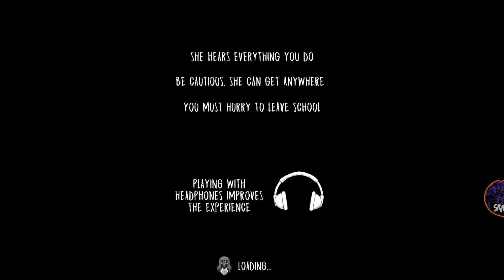VAN ESCAPE FROM NUN SCHOOL EVIL NUN HORROR GAMEPLAY#1